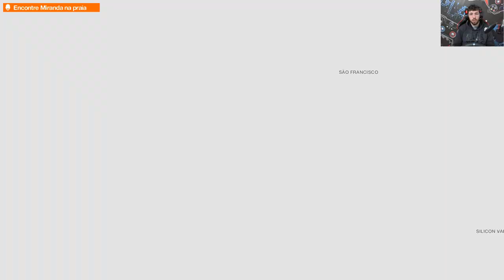[PARTE 8 - ENCONTRO INESPERADO - JIMMY SISKA SEQUESTRADO] : Watch Dogs 2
Fui encontrar uma velha amiga, agora que virou vereadora, esta de mãos atadas.

Mas esta ajudando por baixo dos panos.

Nos levou para a prisão  secreta da igreja.